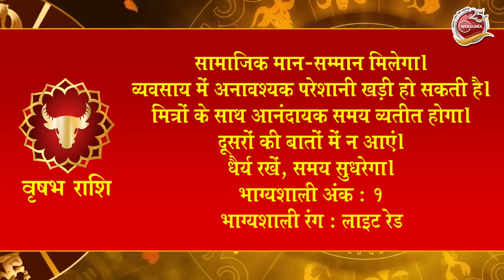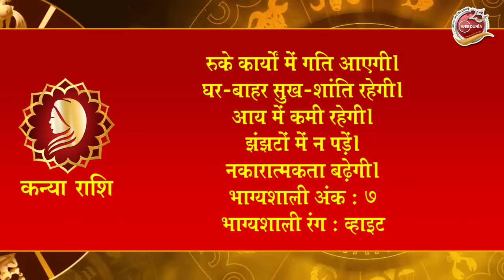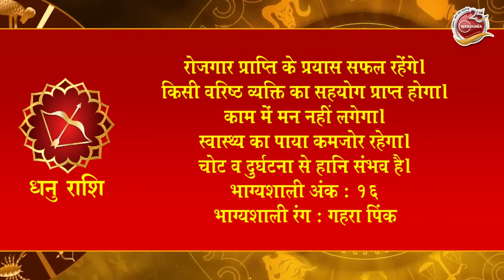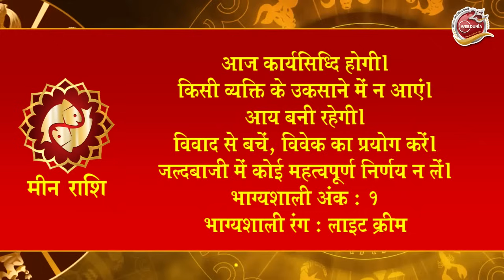Aaj Ka Rashifal 23 June: आज का दिन इन राशि वालों के लिए है खास । Astrology । 12 राशियों का राशिफल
दैनिक राशिफल में आपको बताने जा रहे हैं कि 23 जून 2024 को सभी राशियों का कैसा है राशिफल?